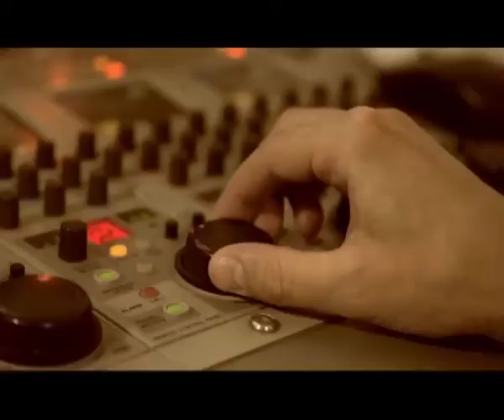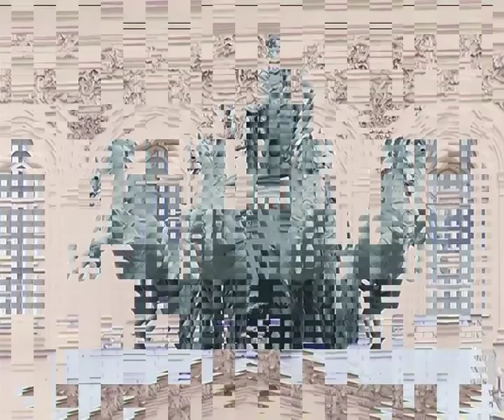«Спортивный клуб» | «СТМ» и «Драгонз», гольфистка-керлингистка, конец карьеры олимпийского чемпиона